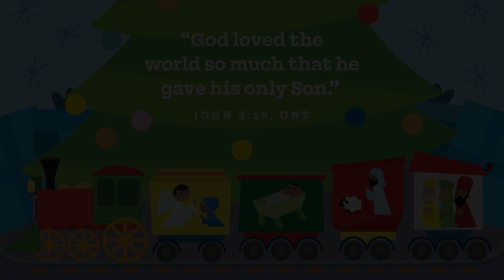First Five • Christmas Train: The shepherds run to Jesus• Dec 17th (Week 3)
Weekly Story: The Shepherds (Luke 2:8-21)

Christmas is such a special time of year! Preschoolers will experience a lot of excitement and wonder. We all do! But as they get older—and as we take time to stop and remember—we hope that the good news that God gave us Jesus will become the most wonderful part of Christmas. So get ready because we are hopping aboard the CHRISTMAS TRAIN, and it’s carrying the true story of Christmas!

Monthly Bible Verse: “GOD LOVED THE WORLD SO MUCH THAT HE GAVE HIS ONLY SON.” JOHN 3:16, GNT